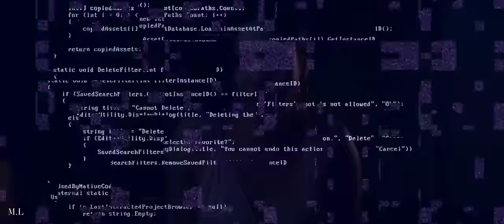Nate, Maddy & Cassie || Deja vu